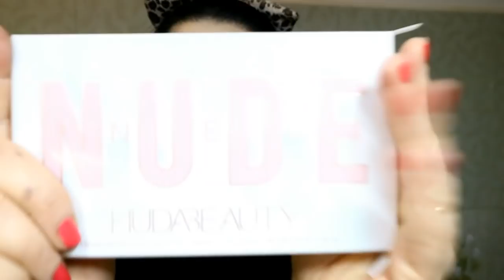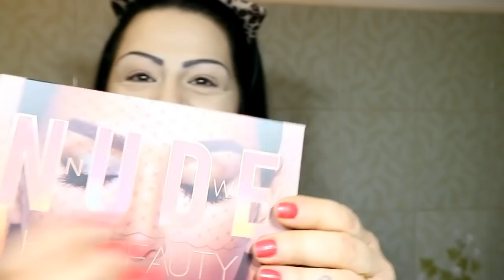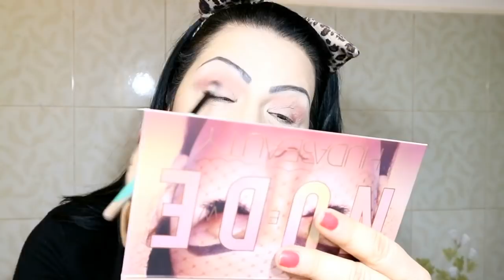SI, MI TIRO LE ORECCHIE -VLOG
APRI QUI :
❤ CONDIVIDI e continua a seguirmi! ❤
► Per richieste commerciali/proposte di lavoro: